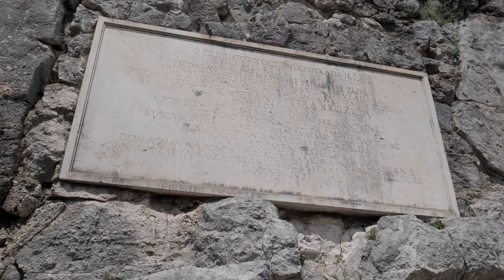#010: Short Walk Through Fort Klis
3.05 13:30 @srexzc